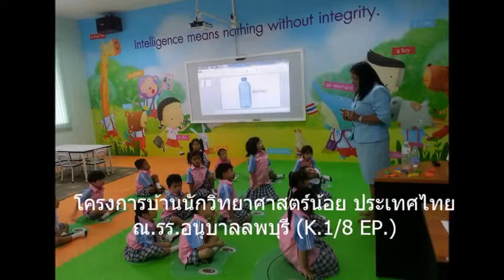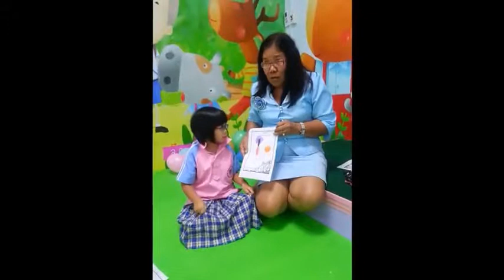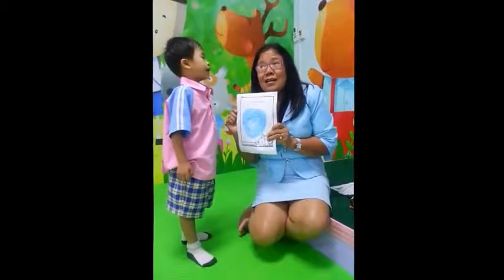สำเนาของ Air & Sensations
The little scientists of Kindergarten 1/8 of the English Program at Anuban Lopburi School have learnt what is around them and  how they see , smell the air  and hear the air- movement after the science experiment in class. They asked a lot of questions and made the lesson conclusions and solutions by themselves. How smart the kids are !